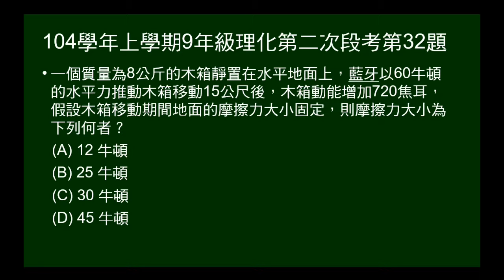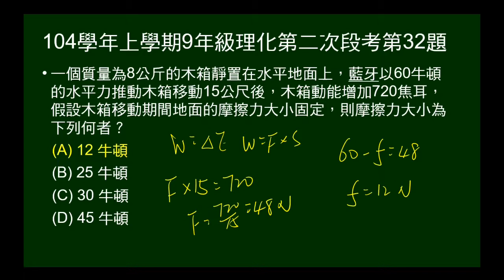104學年上9年級理化二段第32題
給物體質量、受力、位移、增加動能，問摩擦力大小。